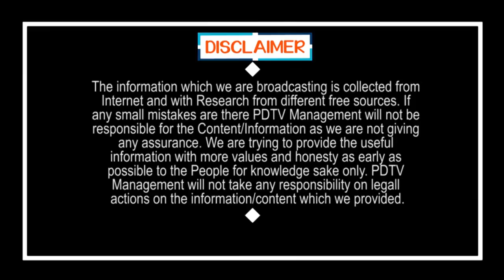Big Breaking | Ys Jagan is Quit From YSRCP President Post | అధ్యక్ష పదవికి జగన్ గుడ్ బై | PDTV News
బిగ్ బ్రేకింగ్ : అధ్యక్ష పదవికి జగన్ గుడ్ బై.. ఆ ప్లేస్ లో సజ్జల, షర్మిళ | Ys Jagan is Quit From YSRCP President Post | PDTV News